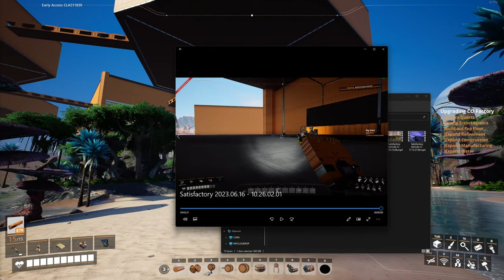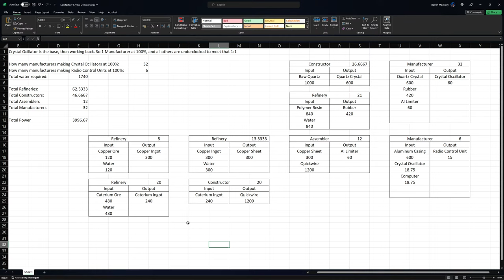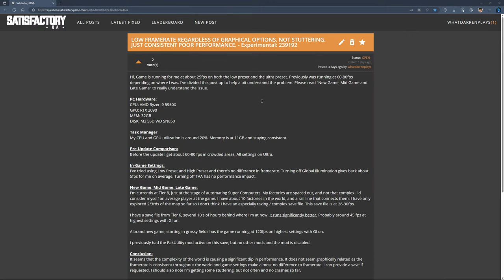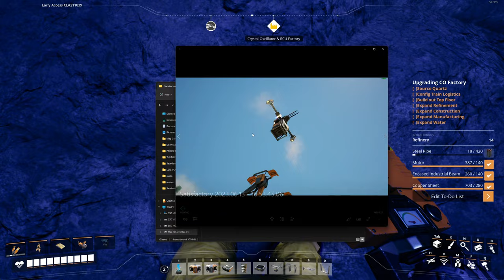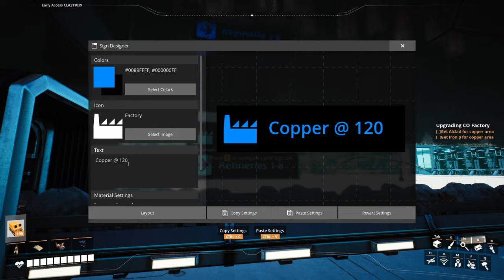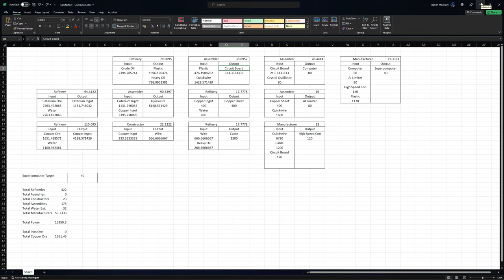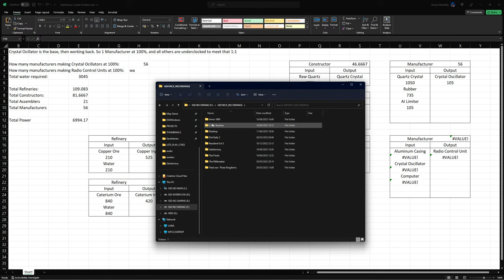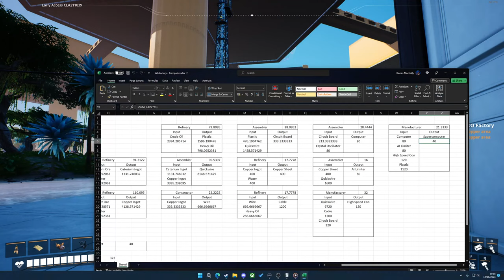Upgrading My Crystal Oscillator Factory! - Let's Play Satisfactory LIVE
Satisfactory Update 7 continues! In this stream, I'll be building upgrading my CO Factory to go from 60 per minute to 105 per minute!
STREAM RULES
► No insults to other members of chat or companies. This includes racism or derogatory terms. Keep it civil.
► Ask me or a mod before posting a link.
► Keep politics out of chat.
► Chat Language: English.